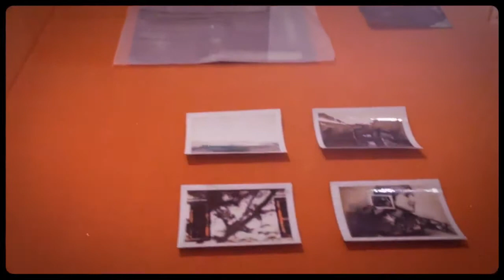Gyu Bourdin / London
GUY BOURDIN / LONDON

A few days ago we saw an amazing exhibition at Somerset House in London! Just look!

Guy Bourdin: Image Maker

The UK’s largest ever exhibition of the influential and enigmatic fashion photographer Guy Bourdin, featuring over 100 works and previously unseen material from the photographer’s estate, from 1955 to 1987. This major show charts Bourdin’s distinguished 40-year career from Man Ray’s protégé to photography revolutionary in his own right and explore his pursuit of perfection. The exhibited works exemplify the craftsmanship behind his images, from production to publication, and their enduring quality as a consequence.